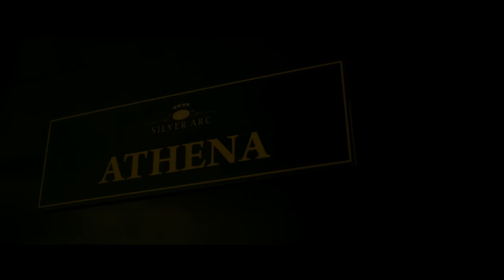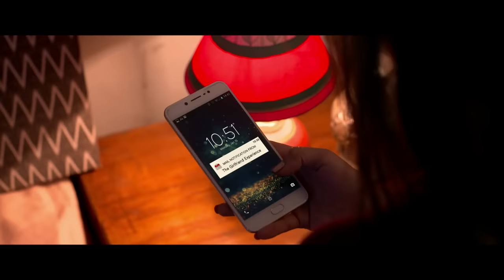Untouchables | Chapter 01 | Vikram Bhatt | Tithi Raaj | Vidur Singh | Amal Sehrawat | Anirudh Dave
VB On The Web Studios presents the new web series "Untouchables". Featuring Vikram Bhatt, Sreejita De, Anirudh Dave, Tithi Raaj, Vidur Singh & Amal Sehrawat directed by Krishna Bhatt.

Chapter #01: Natasha Narang, a surgical intern and escort by night wakes up to find a man lying dead next to her, her client, the rich owner of a pharma company, Jayant Kalyan. She doesn’t know how she got there but is arrested as she is the only suspect. Her brother Nikhil works for Akash Arya, a lawyer who mysteriously gave up his practice a decade ago.

Directed by - Krishna Bhatt
Writing Credits - Jessica Khurana, Vikram Bhatt
Cast: Vikram Bhatt, Tithi Raaj, Vidur Singh Amal Sehrawat, Anirudh Dave
Produced by - Mehboob Ansari
Cinematography by - Arjun Krishna, Krishna Ramanan
Editing by - Kuldip Mehan, Sudhir Mehan
Casting by - Sunil Shakya
Production Design by - Satya Shekar, Priya Shree
Makeup Department - Narendra Jethwa, Meghana Sakat, Rupesh Tiwari, Amit Amberkar
Production Management - Shivam Shetty
Second Unit Director or Assistant Director - Vishal Dave, Debasish Sarkar, Arbaaz Ali Moghul
Art Department - Rutuja
Visual Effects by - Sharvari Watak
Stunts - Abbas Ali Moghul, Arbaaz Ali Moghul
Casting Department - Vipin Gautam
Costume and Wardrobe Department - Titus Pereira
Editorial Department - Jeetindra Sharma, Viraat Gupta, Gagan Sachdeva
Music Department - Harish Sagane

Click Below Links And Watch Now All Episodes Untouchables Series